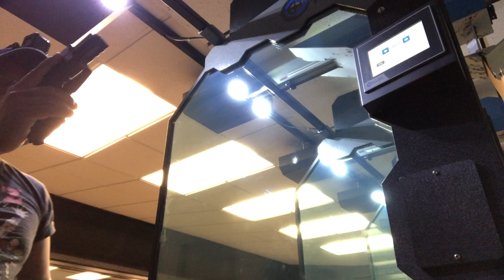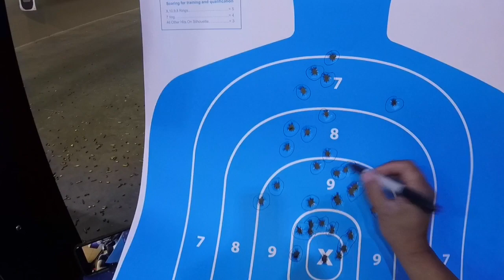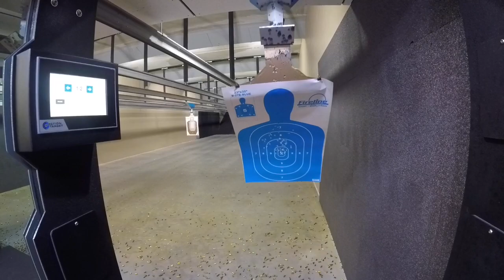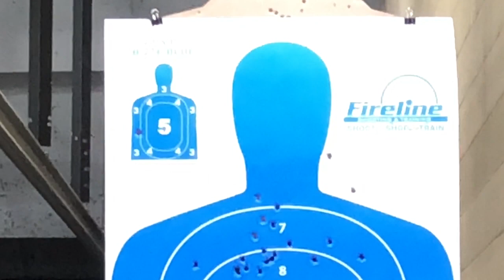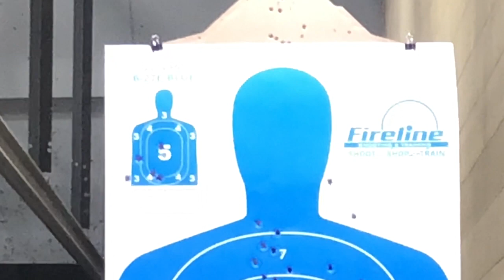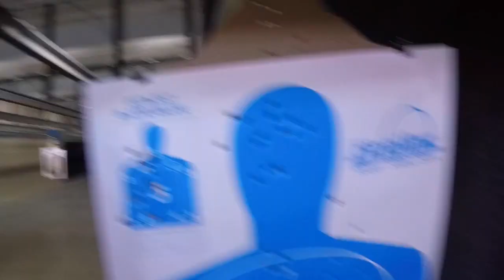PPQ Q5 and VP9 SK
Range Day in Training to compete.